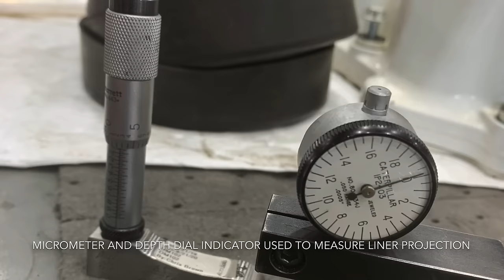Caterpillar C18 overhaul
During the summer of 2020, I interned at my local Caterpillar dealer in their power systems devision.
This partial overhaul was done on a C18 out of a large tree shredder.